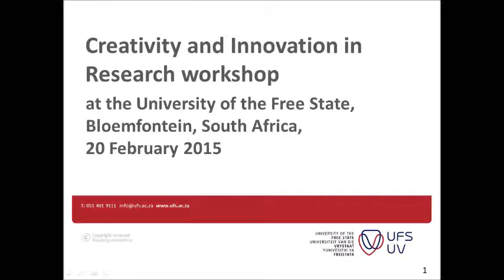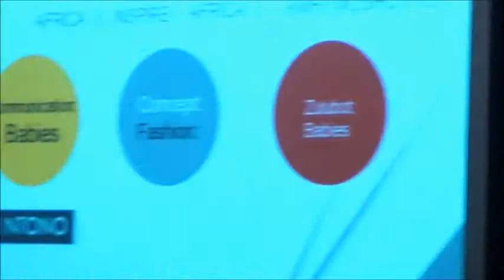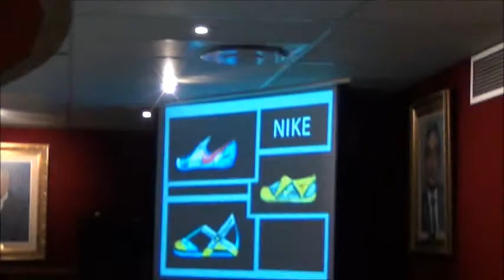Creativity & Innovation in Research (Part 2 of 3)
The second part of this workshop is presented by designer Kgosi Ntono, who discusses some of his ideas and concepts, influences and communication.

This video is from a workshop on Creativity and Innovation in Research, presented by Kgosi Ntono given at the Postgraduate School at the University of the Free State South Africa, February 2013.